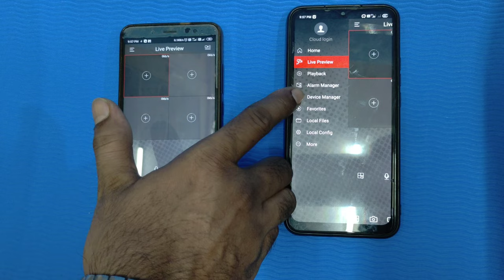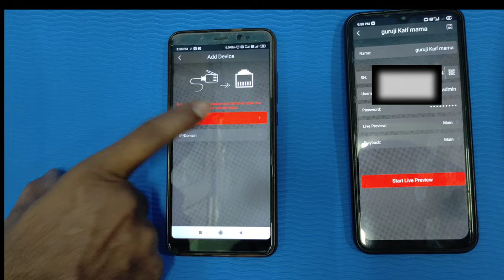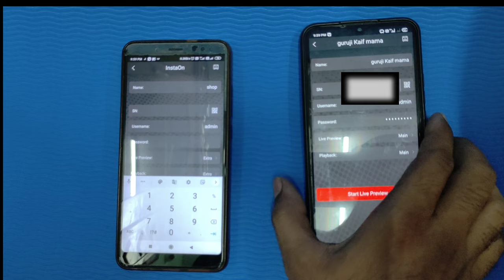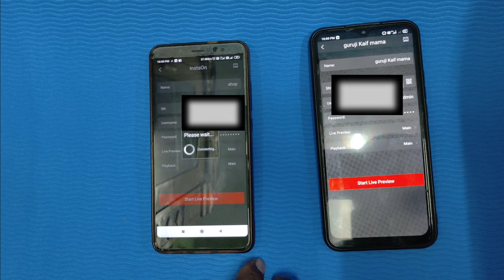Ek Mobile Se Dusre Mobile Me Camera Add Karne Ka Aasaan Tarikha/CP Plus /gCMOB/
Ek Mobile Se Dusre Mobile Me Camera Add Karne Ka Aasaan Tarikha
cp plus
mobile me camera kaisa add kare
cp plus k camera kaise add kare
#2 mobile me kaisa add kare cp plus k camere
#2 mobile me use kaisa kare